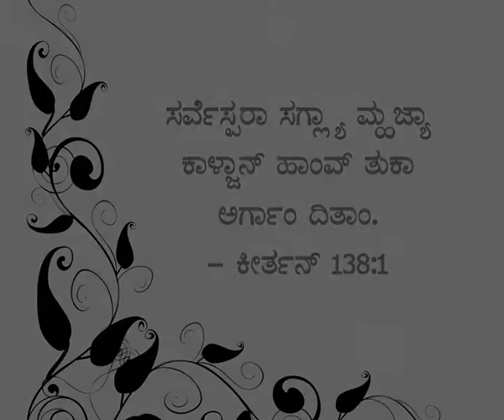Benville D'Souza, Udupi